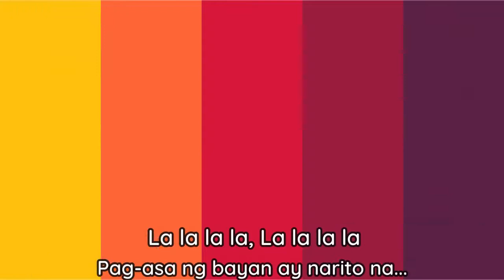Bawat Bata, May Pag-asa Music Video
Bawat Bata, May Pag-asa